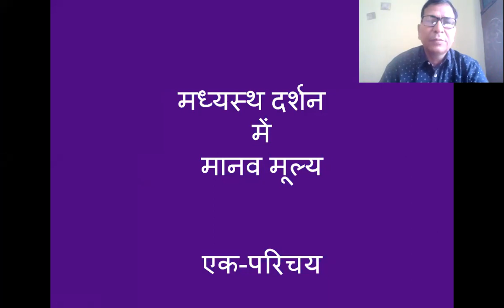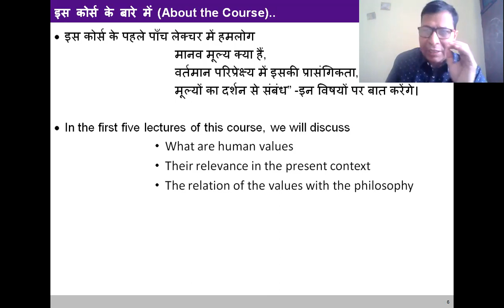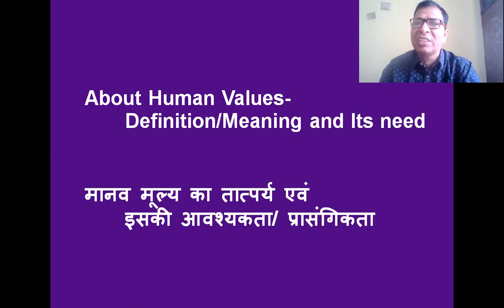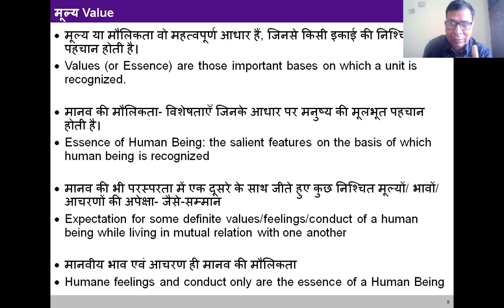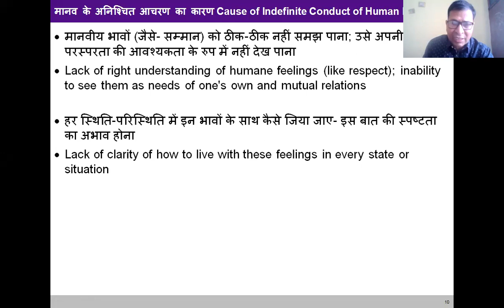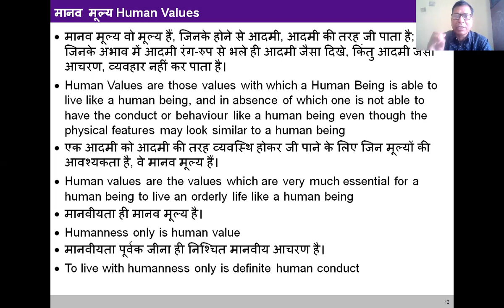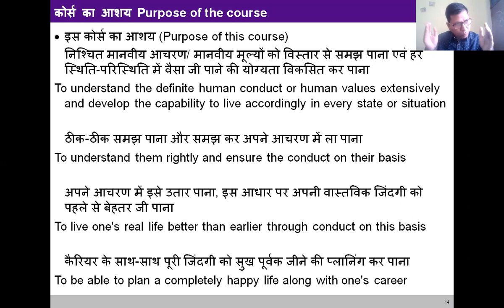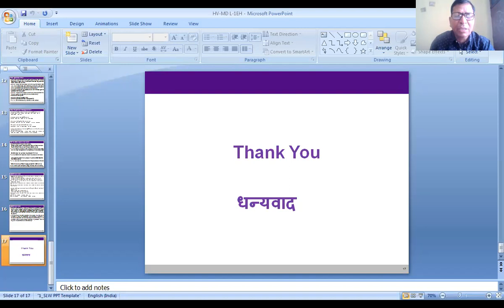LECTURE -1 HUMAN VALUE IN MADHYASTH DARSHAN - AN INTRODUCTION मध्यस्थ दर्शन में मानव मूल्य